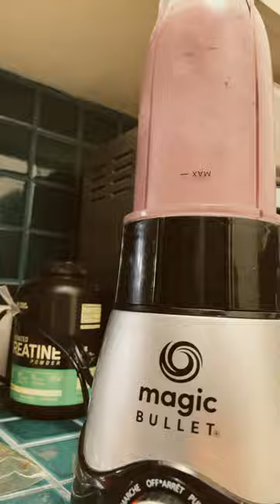July 28, 2023